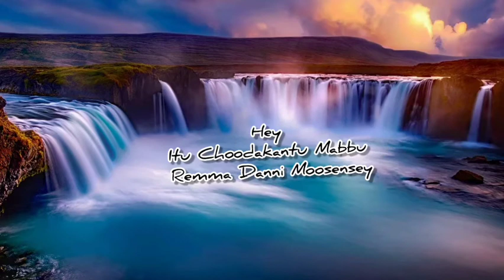Telugu lyrical status|Uppena movie status|Vaishnav tej|Krithi shetty